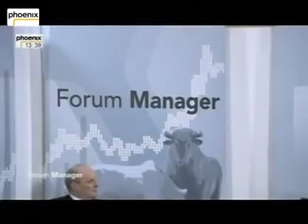FORUM MANAGER mit Hans-Peter Villis vom 29.01.2012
Der Energiekonzern EnBW befindet sich im Umbruch. Der amtierende Vorstandschef Hans-Peter Villis favorisierte bisher die Atomkraft, setzt aber auch seit Jahren verstärkt auf den Sektor der erneuerbaren Energien. Sein Vertrag als Konzernlenker läuft Ende September 2012 aus. Für eine Wiederbestellung steht er nach eigenen Angaben nicht zur Verfügung.

Mit mehr als 17 Milliarden Euro Umsatz und 20.000 Beschäftigten zählt EnBW zu den größten Arbeitgebern des Landes. Durch die im vergangenen Jahr eingeleitete Energiewende steht der Karlsruher Konzern vor den gravierendsten Umbrüchen in seiner Geschichte. Die neue grün-rote Koalition in Baden-Württemberg forciert zudem die Umstellung auf regenerierbare Energien. Welche Akzente wird der 53-jährige Manager in den letzten Monaten seiner Amtszeit setzen? Wo sieht er die Zukunft von EnBW?

Nina Ruge und Marc Beise sprechen im FORUM MANAGER mit Hans-Peter Villis u.a. über die Entwicklung der Energiemärkte und den Wirtschaftsstandort Deutschland.

Moderation: Nina Ruge und Marc Beise